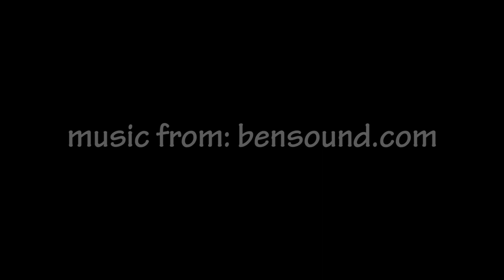Drew Mitchell Ghelfi on His Keynote at the DBL Leadership Conference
Get your tickets for the Dane Buy Local Leadership Conference